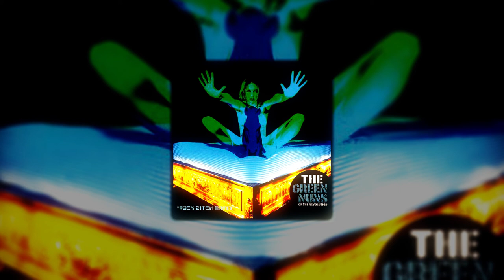The Green Nuns of the Revolution - Atomic Armadillo (The Fluffening)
Album: Rock Bitch Mafia
Year: 1997
Label: Flying Rhino Records